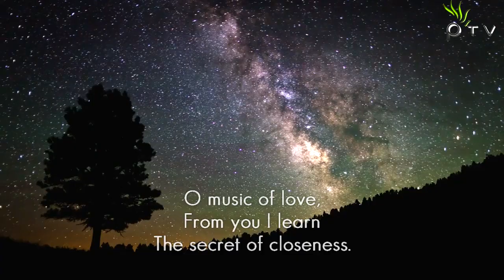Sound Apparel - Conventum (Percussion Mix 2016 Remaster)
This track is coming from ’Magnum Opus Vol.1’ album.

Complete Release Description:

The time has come to publish the first album compilation from one and only, Sound Apparel. A trance music producer whose musical capabilities go way beyond the norm. His melodies will leave you inspired to the bone. This is the music of the 21st century, history in the making.

The album compilation is titled ’Magnum Opus’ and represents first volume of the series where we are going to start with his oldest works. Specially for this first album release, Sound Apparel has produced a futuristic opening track simply called ’Intro’, it starts with swirly synths that announce awesome things to happen from the first seconds you hit play, it comes as a perfect, soothing prelude.

From here on you will be greeted with remastered versions of some of his best works, starting with his first Pulsar release and a big hit among the trance listeners, you guessed it, it's ’Conventum’. This track marked a turning point in his musical career. Once he was taken under the roof of our label in 2011, with a close co-operation and a careful guidance by our label owner Nicholas Antony, his works got introduced to a wider audience where he confidently went on producing some of the most outstanding, classically influenced trance tracks to this date.

The ’Magnum Opus’ album progresses with a bonus take of ’Conventum’, provided by the talented Australian producer Immersiv, who successfully managed to remix such a complex and demanding track. The story continues with Sound Apparel's next hit, ’The End’, a track driven by emotions of sadness and never ending passing of time which we cannot stop, a true reflecting track for every human being.

The rest of the album contains selected best, first released works, which were published by Elliptic Records in 2010. Those include ’The Love That Lasts The Longest’, ’Making End Of Heart Tale’ & ’Serenity’, all with a new shiny mastering to them, revealing a true hidden beauty of his initial works.

To make this release even more special, there is one track by the name ’Fortuna Secunda’ which was circulating on the internet for some time, is now seeing its official release with a brand new remaster.

On all of these tracks you will be clearly hearing old instruments and discovering new ones you didn't even know existed. With this album they are getting a proper sound treatment which will be an amazing gift for every Sound Apparel fan out there.

Album (Digital) Tracklist:

01. Intro
02. Conventum (Original Mix 2016 Remaster)
03. Conventum (Percussion Mix 2016 Remaster)
04. Conventum (Immersiv Remix)
05. The End (2016 Remaster)
06. The Love That Lasts The Longest (2016 Remaster)
07. Making End Of Heart Tale (2016 Remaster)
08. Fortuna Secunda (2016 Remaster)
09. Serenity (2016 Remaster)

CD Tracklist:

01. Intro
02. Conventum (Original Mix 2016 Remaster)
03. The End (2016 Remaster)
04. The Love That Lasts The Longest (2016 Remaster)
05. Making End Of Heart Tale (2016 Remaster)
06. Fortuna Secunda (2016 Remaster)
07. Serenity (2016 Remaster)